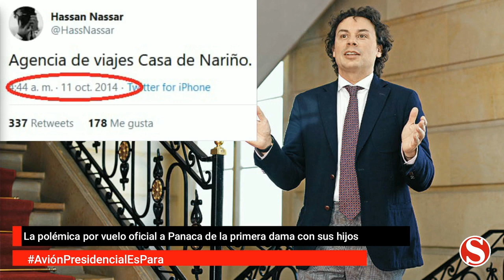Duro enfrentamiento entre Vicky Dávila y el asesor de comunicaciones de la Presidencia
“Lagarto e inepto” fueron algunos de los términos que usó la periodista contra Hassan Nassar, actual vocero de la Casa de Nariño, en medio de una entrevista.